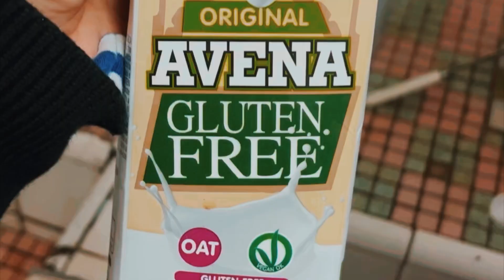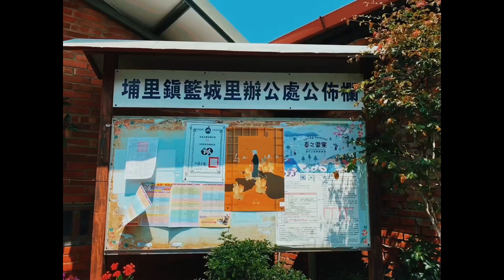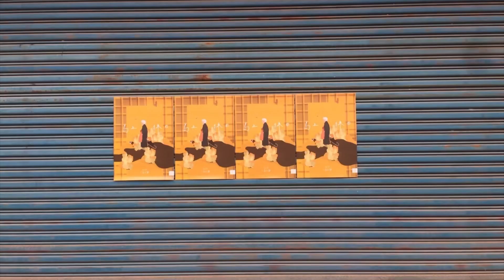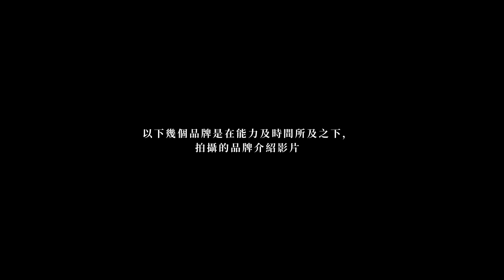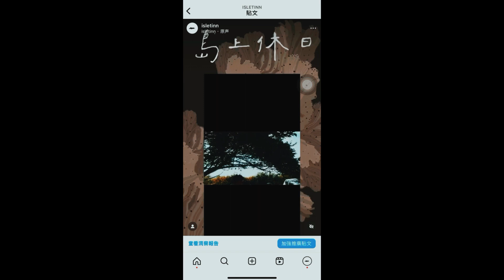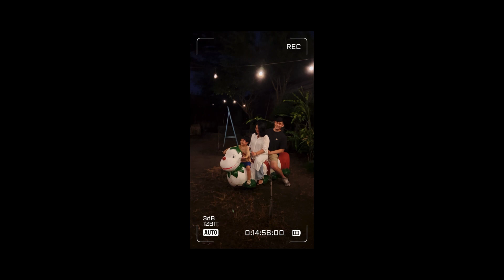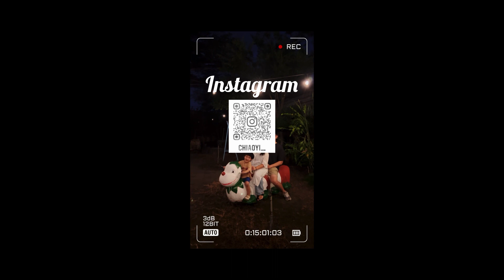Chiao yi Vlog_Chapter 42 | 島上休日前奏：活動萌芽的開始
島上休日的開始
記得一開始，只是我們五個人圍在一碗食舖的餐桌上，
隨興地聊著想要辦一個小小的、鬆鬆的市集的夢，
從身邊的朋友、喜歡的品牌開始邀約，
沒想到就這麼一點一點的長大！

接著，
我們對44位創作者提出來自山城的邀約，
創作者們將在小鎮進行七天的休日之旅，
與土地交換靈感、收藏行走足跡，
一人一室的空間，在房間裡交換這趟旅行的秘密。
當最後一天到來，我們將打開所有的房間，
這是一個市集也是一場展覽，
邀請你來到小島的中心，漫步、好食、閱讀一間間故事。

最後，
在5 / 7  將有40多個品牌齊聚小島中央，
以為期一週的時間體驗山城埔里，最後一天在房間裡擺攤！
當天我們將打開小島好樂的所有房間，
每個房間，都是一個市集、一個作品、也是一個故事，
歡迎你一起走入創作者的私密房間

2023 / 5 / 7  ➜ 島上休日 day off
▧ 地點 location│ 小島好樂 （南投縣埔里鎮大同街50號）
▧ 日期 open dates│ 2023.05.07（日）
▧ 時間 open time│ 11：00-17：00
✹ 主辦單位 │小島好樂、一碗食舖、一口涼水、山里麵、極速の千金